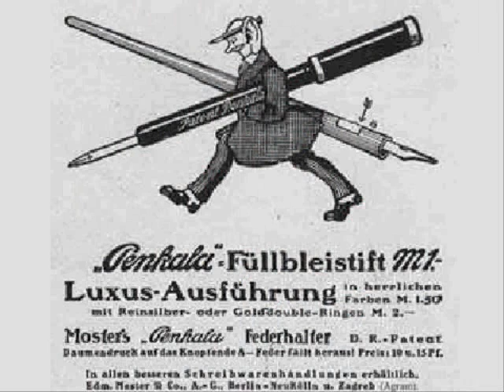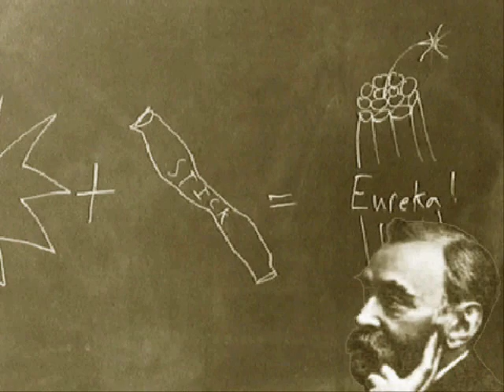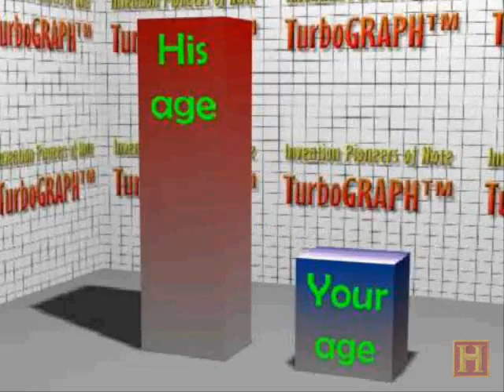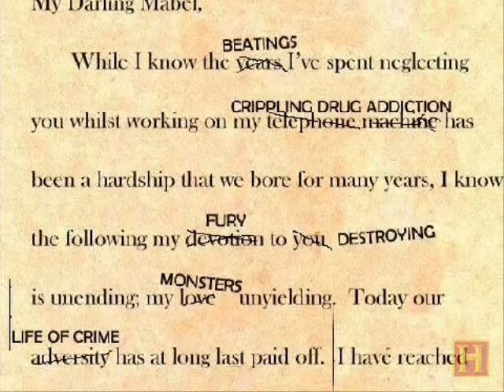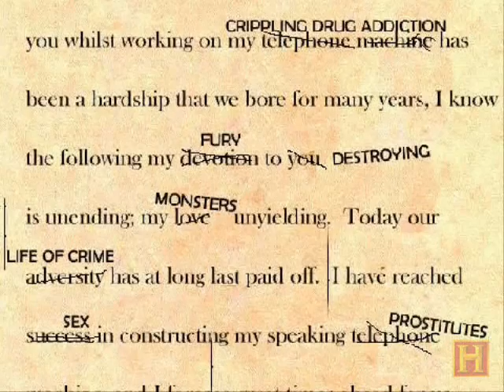Invention Pioneers of Note Part 1